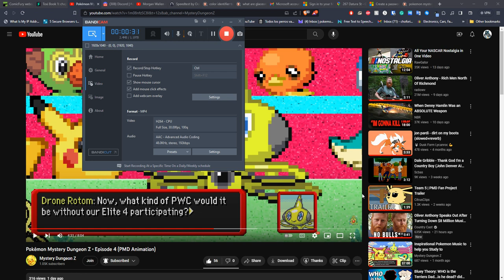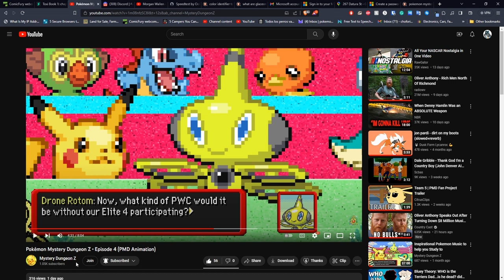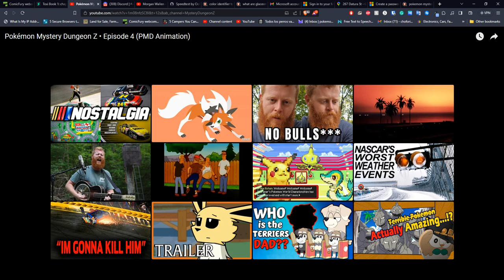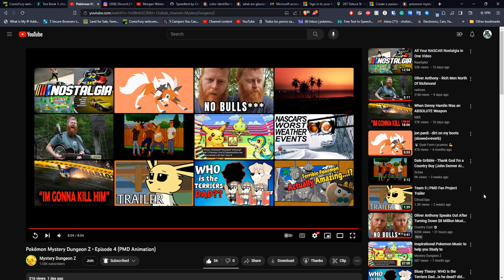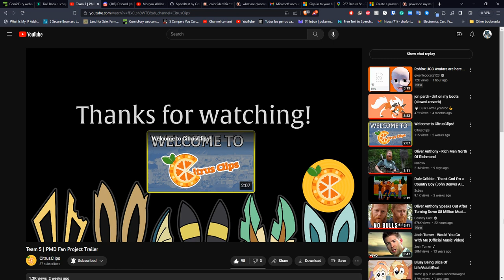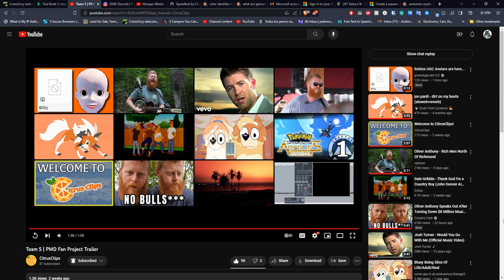reaction to PMD Z • Episode 4 (PMD Animation) and Team 5 | PMD Fan Project